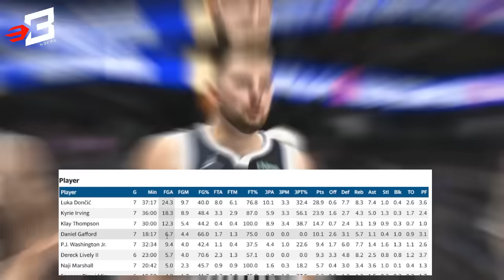Hindi pa rin Nagbago Ang Mavericks ? Lalong Mahihirapan si Nikola Jokic sa Nuggets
Music BG by Yuniko